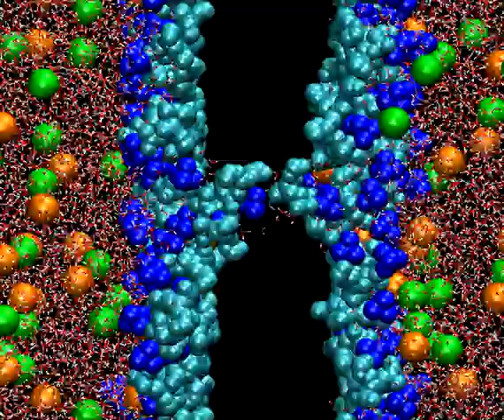The birth, life and death of a water pore in a cell membrane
Pore formation induced by transmembrane ionic charge imbalance, pore-mediated ion leakage, and membrane resealing as seen from atomistic molecular dynamics simulations. Water is shown in red-white, choline groups of lipid head groups in blue, phosphate and glycerol groups in cyan, K ions in orange, and Cl ions in green. Nonpolar acyl chains of lipids are not shown (black space). Excess of K ions is on the left-hand side. Publication: A.A. Gurtovenko, I. Vattulainen, Biophys. J. 92, 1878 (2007).